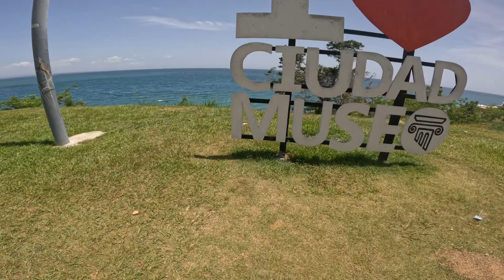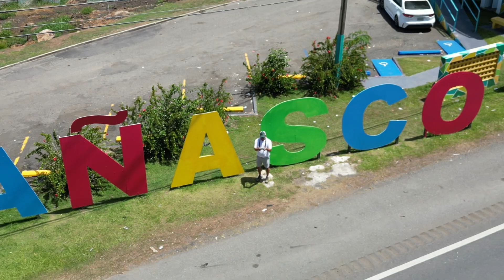Vuelta a Puerto Rico (Añasco ) 🇵🇷